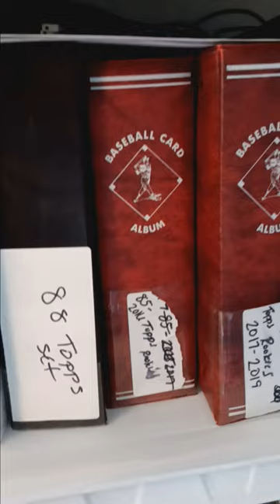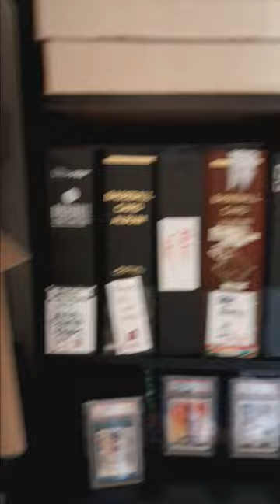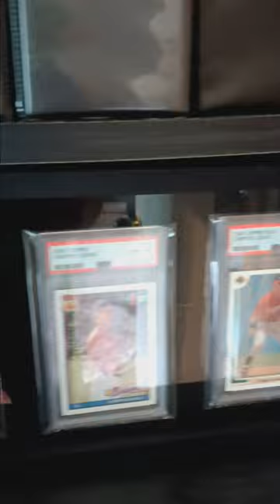CaRd RoOm updated